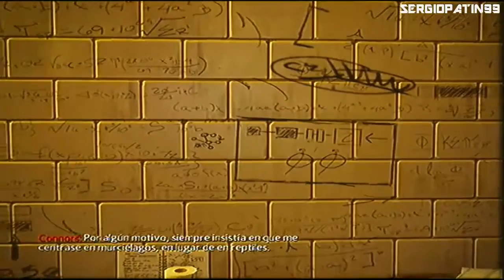The Amazing Spiderman - Capitulo 2 - ¡Huida imposible! Gameplay [Español]